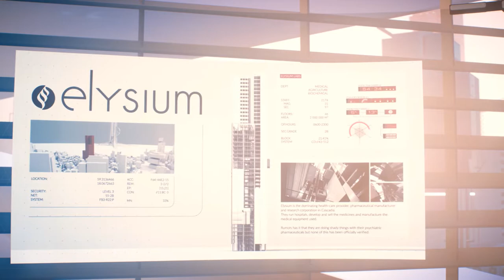Phía Sau Một Cô Gái Parkour Chuyên Nghiệp Là 1 Rổ Kẻ Thù ! #5 ( GamePlay )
Nếu thích video này các bác hãy like và subscribe , và share thật nhiều để mình có thêm động lực làm thêm nhiều video hay hơn và vui hơn cho các bạn xem nhé

BROFIST .